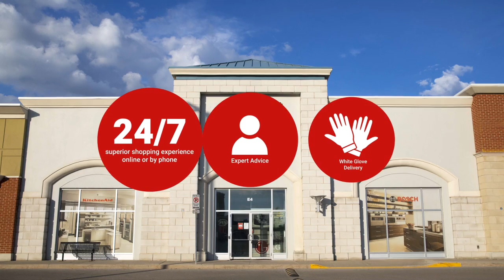KUWL304EBS_review KitchenAid KUWL304EBS Under Counter Wine Refrigeration Review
KUWL304EBS_review KitchenAid KUWL304EBS Under Counter Wine Refrigeration Reviews & Ratings by Customers